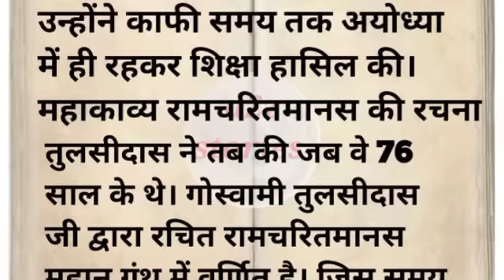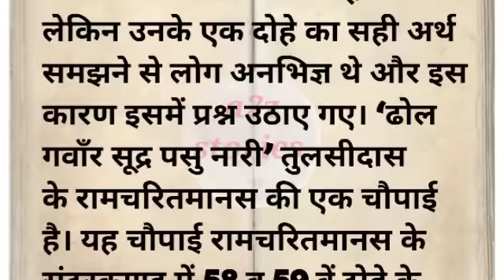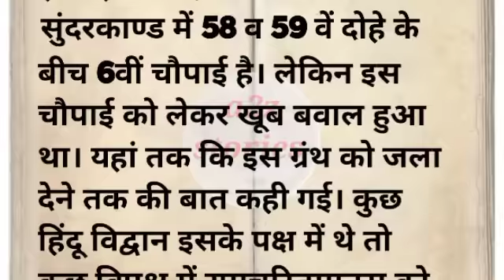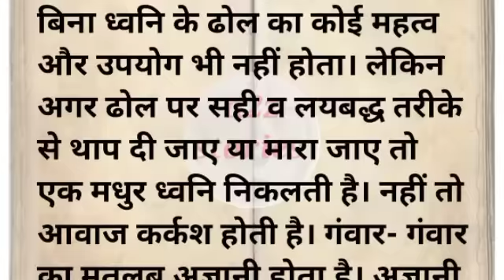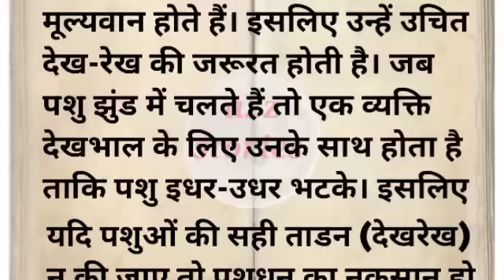रामचरितमानस का श्लोक, ढोल गंवार शूद्र पशु नारी, का क्या अर्थ है l पौराणिक कथा रामायण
Ramcharitmanas# Ramayan# Tulsidas# Balmiki